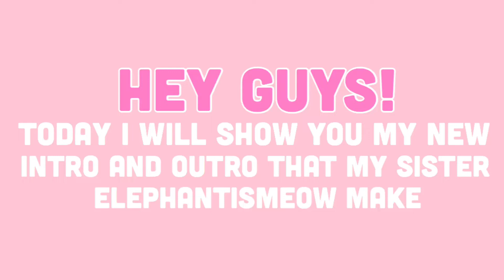My New Intro & Outro!